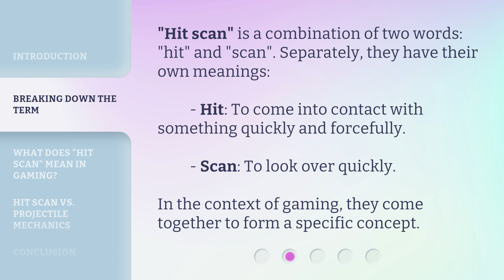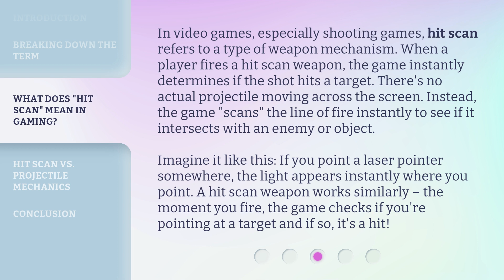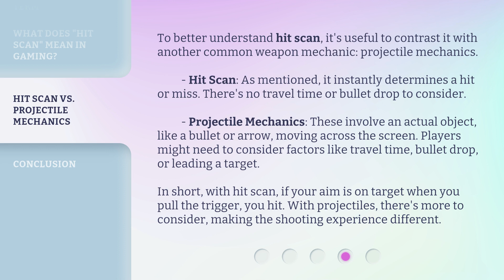"Hit Scan" Explained!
"Hit Scan" Explained: Understanding the Mechanics of Shooting Games • Discover the meaning and significance of "hit scan" in the world of video games. Learn how this weapon mechanism works and its differences from projectile mechanics. Get ready to level up your gaming knowledge!

00:00 • Introduction - "Hit Scan" Explained!
00:24 • Breaking Down the Term
00:49 • What Does "Hit Scan" Mean in Gaming?
01:33 • Hit Scan vs. Projectile Mechanics